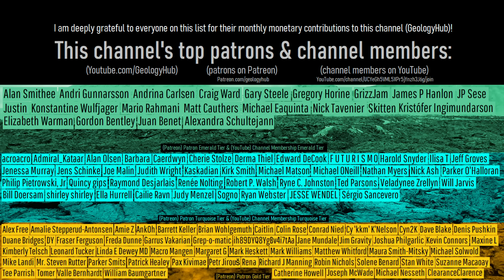Buried by a 328 Foot High Wall of Water; Norway's Potential Future Megatsunami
At some point in the future, a massive portion of a mountainside in Norway will come crashing down into a fjord below, displacing water and generating a towering tsunami. If all 60 million cubic meters of material in this landslide were to crash all at once, it would create a true megatsunami with a maximum run-up height of 100 meters or 328 feet. In such a worst case scenario, more than 15,000 people would be placed at risk. Luckily, the hillside involved in this expected future landslide which is referred to as the Åknes landslide is one of the most monitored slopes in all of Europe.

Thumbnail Photo Credit: Unsplash, stockvault.net, CC0 1.0 license, This was then overlaid by text, then overlaid with GeologyHub made graphics (the image border and the GeologyHub logo).

Sources/Citations:
[1] Langet, N. and Silverberg, F. M. J.: Automated classification of seismic signals recorded on the Åknes rock slope, Western Norway, using a convolutional neural network, Earth Surf.
[2] Gisnås, Kjersti & Westermann, S. & Schuler, Thomas & Melvold, Kjetil & Etzelmüller, Bernd. (2015). Small-scale variation of snow in a regional permafrost model. The Cryosphere Discussions. 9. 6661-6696.

0:00 A Future Disaster
1:09 The Landslide
3:02 Worst Case Scenario Tsunami
4:11 Landslide Model